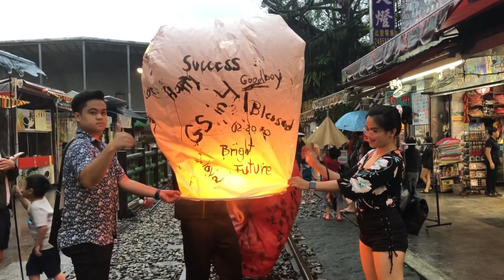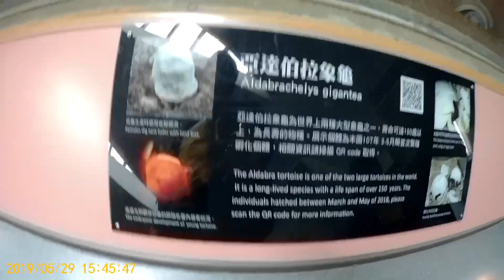TRIP TO TAIWAN | DIY TRAVEL | TAIWANESE | STREET FOOD | Cams Vlog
Couple Tour | Taiwan 2019 | Cams Vlog